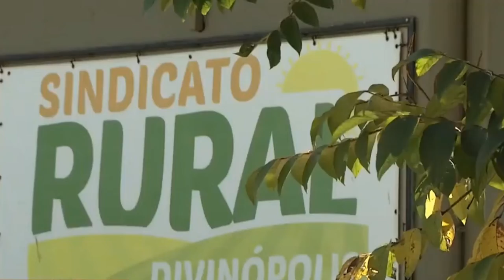FALTA DE MÃO DE OBRA NO MEIO RURAL GERA IMPACTOS NA PRODUÇÃO AGROPECUÁRIA NO CENTRO-OESTE DE MINAS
| REGIÃO |